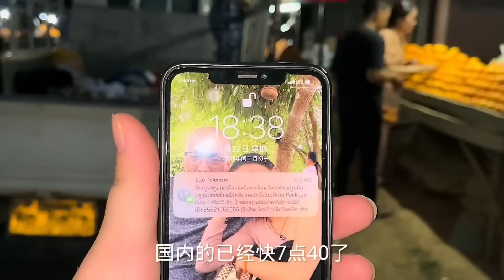一路奔波，老挝大舅子的身份证件好了，离去中国更近了一步！老挝美女MEE